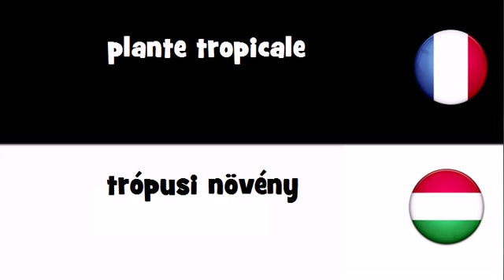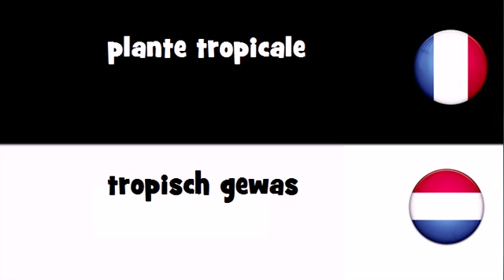VOCABULAIRE EN 20 LANGUES = plante tropicale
frenchwithvincent VOCABULAIRE EN 20 LANGUES = plante tropicale